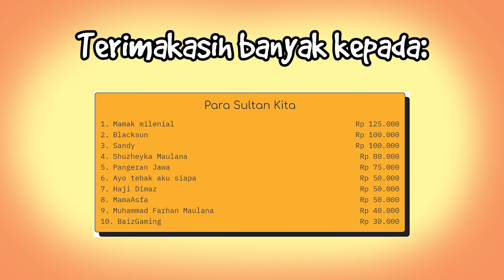ORANG ATHEIS MENGHINA SHOLAT!!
Ini kontennya sarkastik ya adik adik.. jangan ditelan mentah mentah!! btw, Kalo agama kalian dihina kalian bakal nangis ga?

makasih buat yang udah nonton :)

Buat temen-temen yang mau support aku biar makin rajin upload bisa klik link dibawah ini yaa:

terimakasih ya... orang baik :)